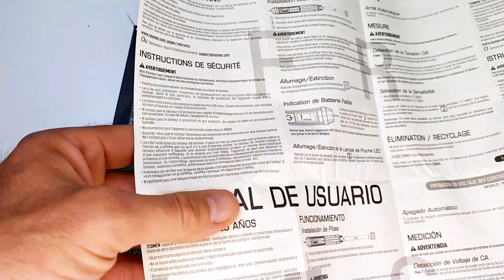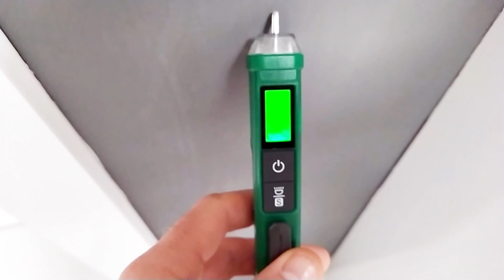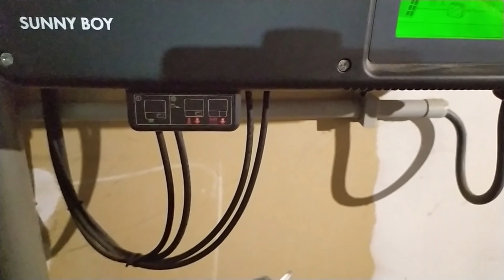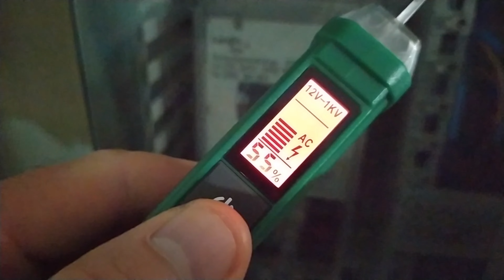Tesmen TN-213, Comment ne pas se faire électrocuter en forant un trou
Dans cette vidéo, je t'explique comment utiliser un testeur de tension de la marque Tesmen , le TN-213.
Ce dernier est complètement automatique et il ne faut pas de connaissance particulère pour l'utiliser, c'est très simple et peut te sauver la vie.

▬▬▬▬▬▬▬▬▬▬▬▬▬▬ LIENS (Publicités)  ▬▬▬▬▬▬▬▬▬▬▬▬▬▬
ANNONCES :

✅TM-510 Multimeter:

Code de 10 % : DZO465F8

✅TN-213 Voltage tester:

Code de 10 % : VBJSGPKG

00:00-00:27 : Introduction
00:27-02:42 : Unboxing
02:42-05:44 : Tests
05:44-07:13 : Conclusion

Argent d'Or

Argent d'Or